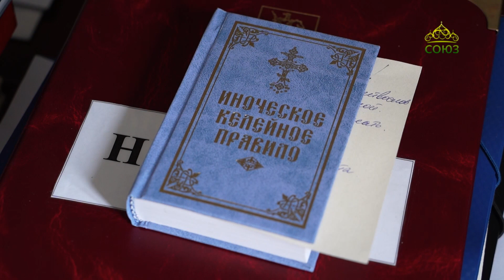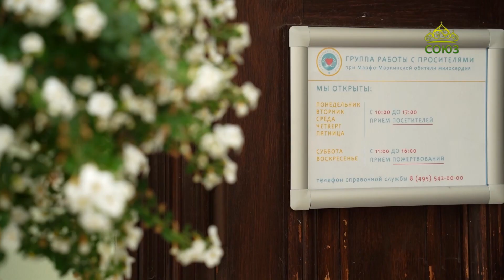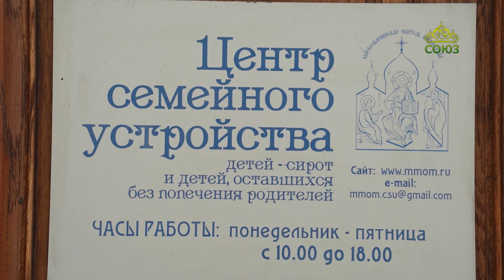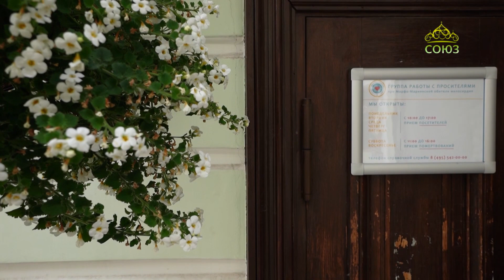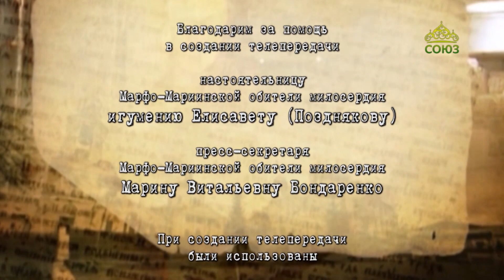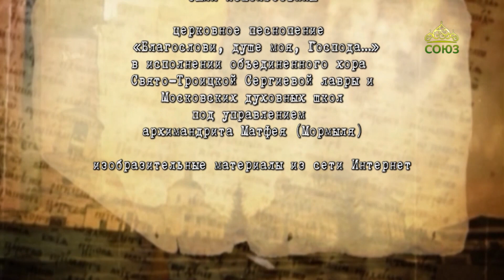Хранители памяти. Марфо-Мариинская обитель милосердия. Часть 3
Продолжение рассказа настоятельницы Марфо-Мариинской обители милосердия игумении Елисаветы (Поздняковой) о личности и трудах преподобномученицы великой княгини Елисаветы Феодоровны.